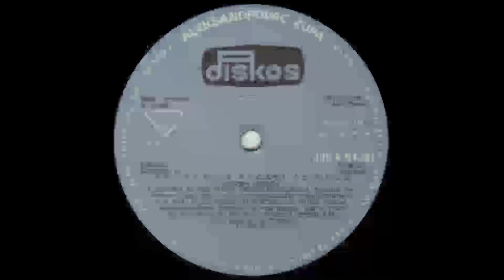KRVNA GRUPA Idem za tvojim stopama 1984